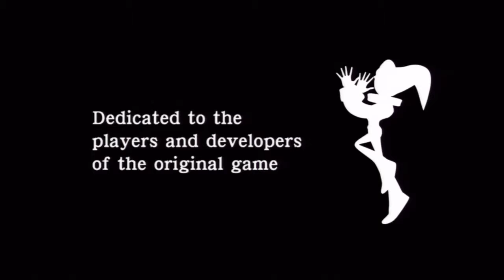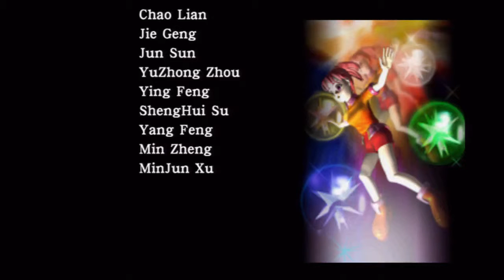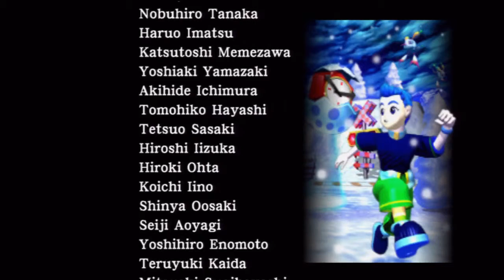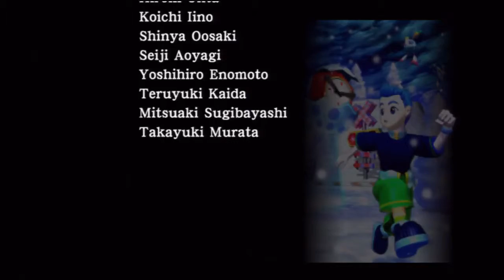[FINAL] Let's Play NiGHTS Into Dreams #8: Twin Seeds (Elliot)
One last trip into the Twin Seeds, this time as Elliot. Can we save Nightopia from the Nightmarens?